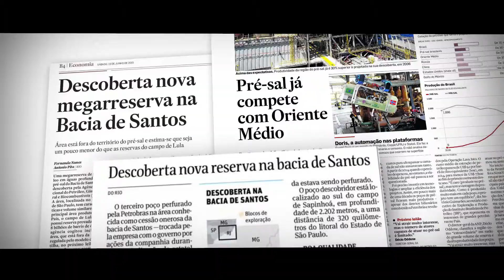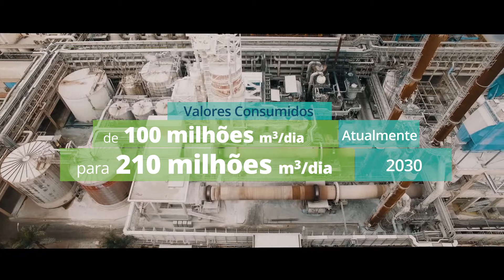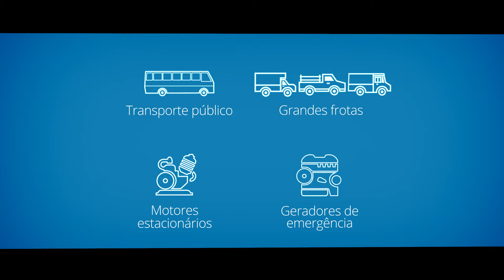Comgás na Voz de César Willian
Vídeo que trata da Expansão da Produção de Gás Natural para a autossuficiência do Estado de São Paulo. Os números e toda a capacidade produtiva envolvida impressiona. Afinal falamos de uma das regiões de maior produção do planeta em todos os sentidos, assim como de uma das maiores companhias distribuidoras de gás natural canalizado do Brasil. Mais uma vez uma honra. Muito obrigado. DEUS abençoe ainda mais.